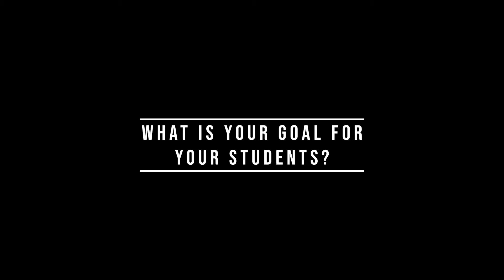Meet our instructors - Andrew Ferrara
Meet Andrew Ferrara, our drum set instructor.